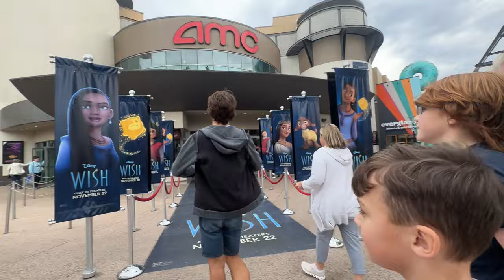Be Careful What You Wish For: Disney’s WISH Movie VLOG! X Disney Springs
a funny